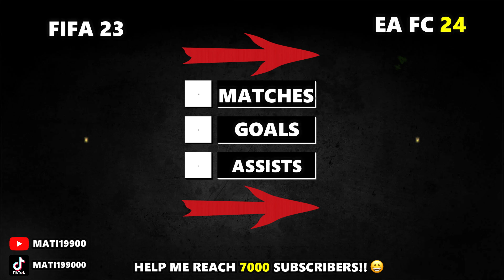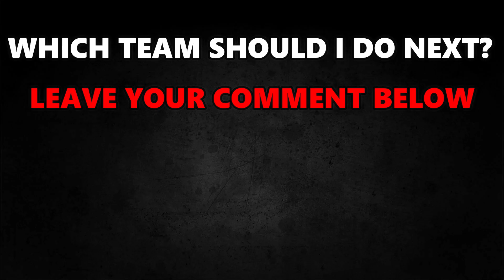FIFA 24 | BIGGEST POLAND RATING UPGRADES (EA FC 24)! 😱 🔥 ft. Szczęsny , Zalewski , Szymanski...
▶️ YOUTUBESHORTS ➡ @matishorts

📌 Players featuring in this video:
Michal Skoras
Jakub Kiwior
Kacper Tobiasz
Nicola Zalewski
Jakub Kaminski
Mateusz Wieteska
Dawid Kownacki
Przemyslaw Wisniewski
Kamil Grabara
Michal Karbownik
Maik NawrockI
Wojciech Szczesny
Piotr Zielinski
Sebastian Szymanski
Arkadiusz Milik
Przemyslaw Frankowski
Kamil Piatkowski
Bartlomiej Dragowski

⏩ htVincent Kompany